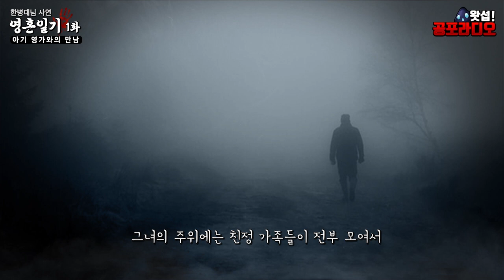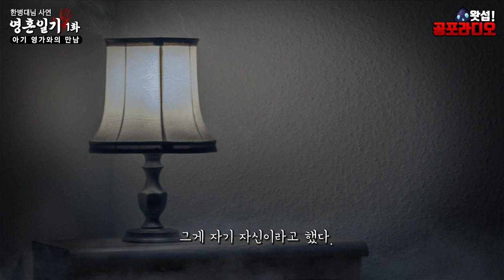아기영가와의 만남 - 영혼일기 1화｜왓섭! 공포라디오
제보 : 한병대님
2019년 현재 생방송 시간은 매주 목,일 밤 11시부터